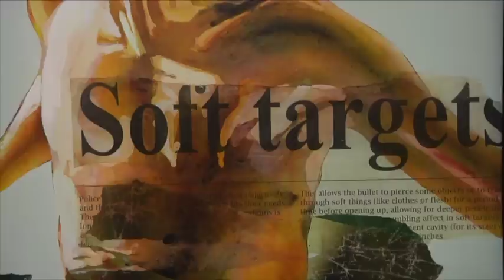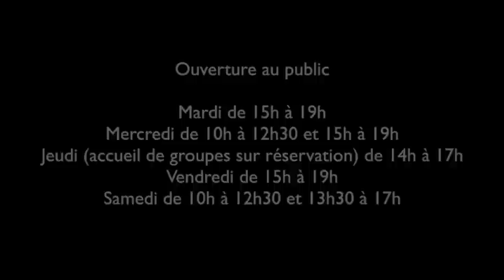Bruce Clarke - Daily violence - 13 janvier - 21 février au Pôle culturel et sportif du Bois fleuri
Présentation de l'exposition "Daily violence" de Bruce Clarke
Salle d'exposition du Pôle culturel et sportif de Bois fleuri de Lormont.